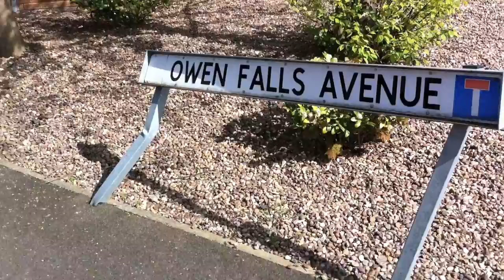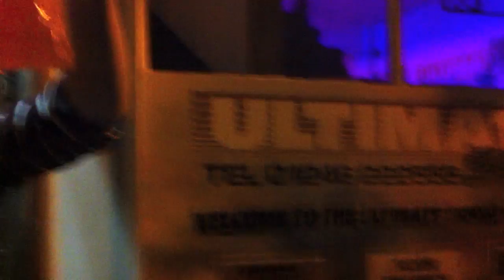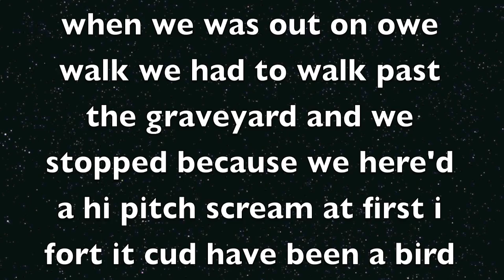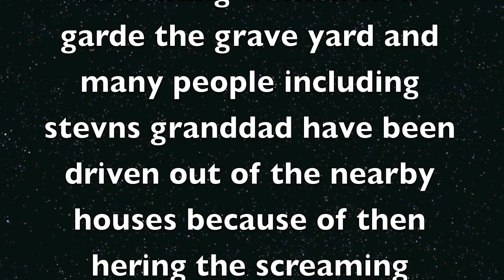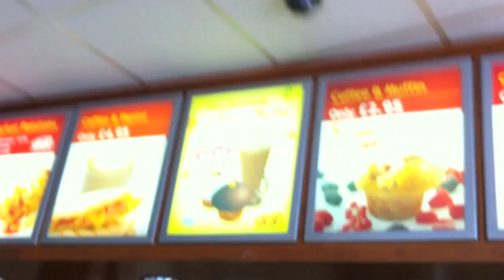Chesterfield ghost (screaming women)